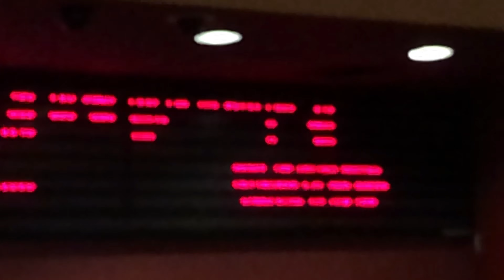Coulson Takes Brunson to The Wakanda Theater of Webster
On the afternoon of Thursday November 10th, I went with Chris Mars to go to the 4:30 PM showing of ‘Black Panther: Wakanda Forever’ at The Regal Webster Place Theater in Lincoln Park.

As usual, I had a large bag of popcorn, a bottle of SmartWater, and a box of Reese’s pieces.

Essentially, that’s how I had to make some additional last minute changes to the special Stuffed Animal Theater Killers which was planned the following day after the early advanced screening, which is now officially pre-recorded.

I captured the custom-themed Marvel Studios logo that shows the company’s support of the late Chadwick Boseman, even the regular red Marvel Studios logo at the end.

“BLACK PANTHER WILL RETURN” says the text for a possible sequel.

Plus, I found the poster that promotes the movie, good thing the staff didn’t take down that poster before I took a selfie with it.

Chris screwed the pooch from Chicago to Wakanda! but hopefully she’ll go to another film without me involved.

Don’t forget that Sox from ‘Lightyear’ makes a cameo appearance in this short cold open where I was at Target prior to this event.

Enjoy my de facto behind-the-scenes filming and editing!